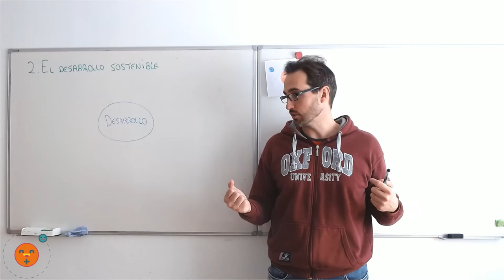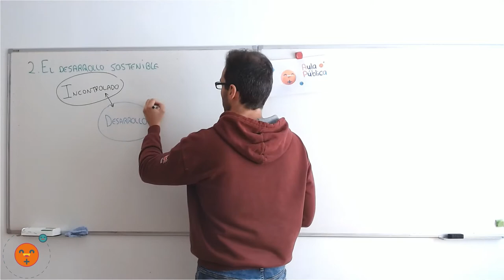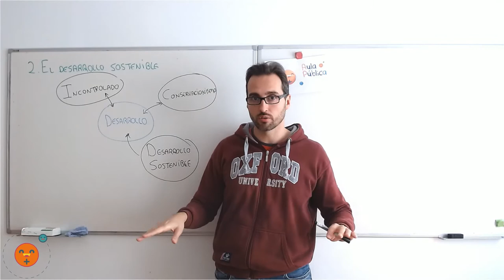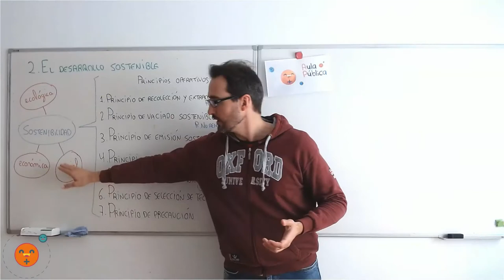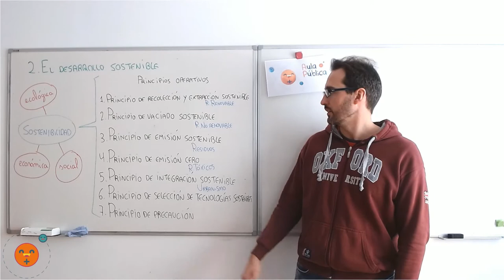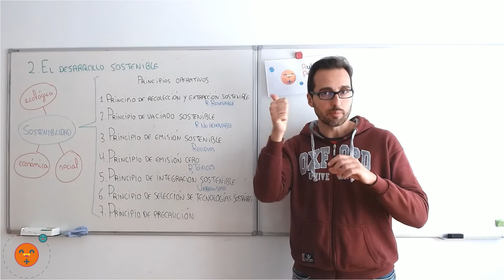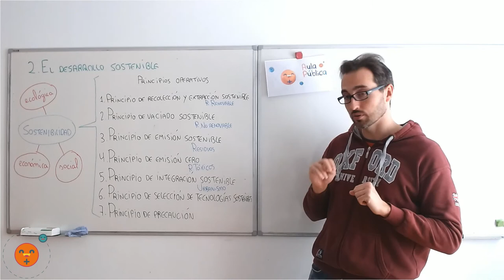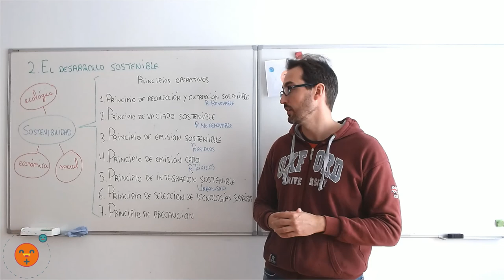El desarollo sostenible, definición y principios básicos.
Aprenderás qué es el desarrollo sostenible, sus ideas básicas y los principios básicos en los que se basa.
Mar Menor foto by Amsolba
Objetivos de Desarrollo Sostenible imagen via Naciones Unidas.